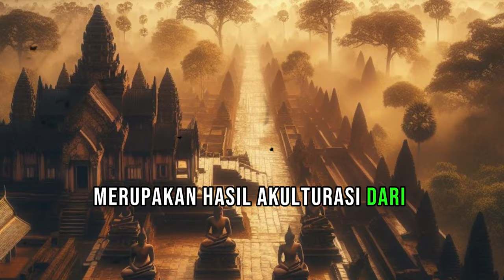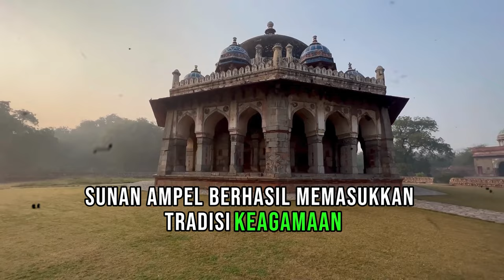ASAL MULA KEYAKINAN KUNTILANAK dan SEJENISNYA, dibalik histori dakwah islam sunan ampel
Pengaruh kepercayaan Muslim Champa, tidak hanya membentuk keyakinan masyarakat Jawa terhadap alam gaib dan takhayul, tetapi juga memberikan warna yang signifikan dalam sistem kepercayaan mereka.
orang Champa memiliki keyakinan pada gandarwa, kelong wewe, kuntilanak, pocong, tuyul, kalap, siluman, jin Islam, hantu penunggu pohon, arwah penasaran, dan berbagai makhluk halus lainnya. Kepercayaan Champa, terutama yang berkaitan dengan takhayul, ternyata menjadi pengaruh utama dalam kepercayaan masyarakat Muslim Jawa pasca-Majapahit.

Narasi, audio, gambar, vidio dibuat menggunakan tekhnologi AI, dimungkinkan kurang sesuai dengan gambaran dari para pendengar/pemirsa chanel ini.
Narasi asli merujuk ke buku ATLAS WALI SONGO (Agus Sunyoto)